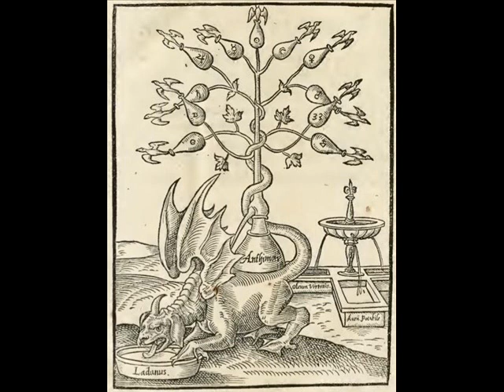Pange Melos Lacrimosum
Played by Alquimista